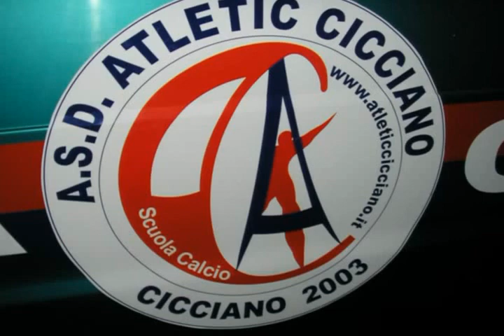Atletic Cicciano Virtus Vesuvio 1-4 cat. mini allievi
Finale allievi provinciali Napoli.